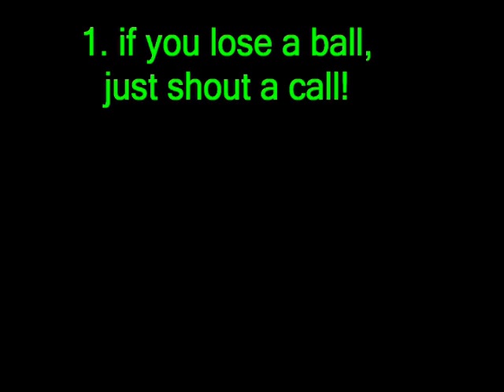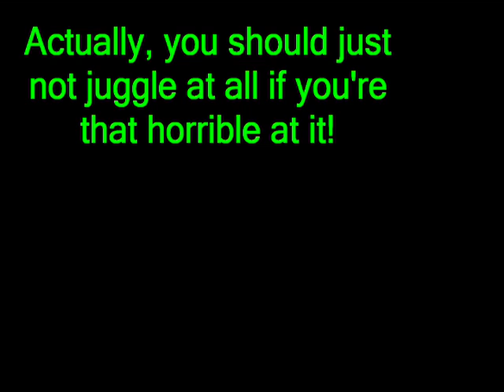do's and dont's of juggling